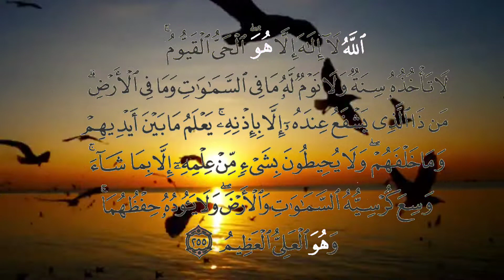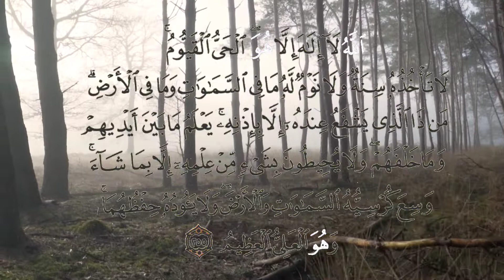آية الكرسى للاطفال - قرآن كريم بالتجويد - Ayat Al kursi _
آية الكرسى للاطفال - قرآن كريم بالتجويد - Ayat Al kursi - Quraan
اية الكرسي مكررة 3 مرات بصوت رائع